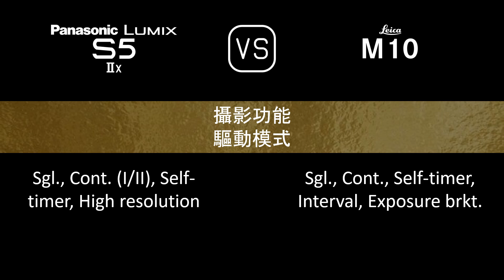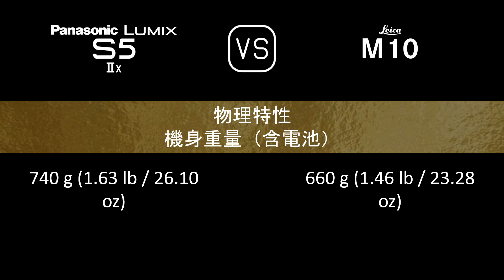Panasonic Lumix S5IIX 與 Leica M10 的規格比較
本片是 Panasonic Lumix S5IIX 與 Leica M10 的功能概述和規格比較 (comparison of specifications)，希望對您有所啟發。感謝您的支持。

00:24 推出
00:32 機身
00:41 影像感測器
01:05 影像
01:21 光學與對焦
01:50 屏幕
02:10 取景器
02:26 攝影功能
03:27 錄像功能
03:43 儲存
03:47 連接性
04:16 物理特性
04:36 雜項